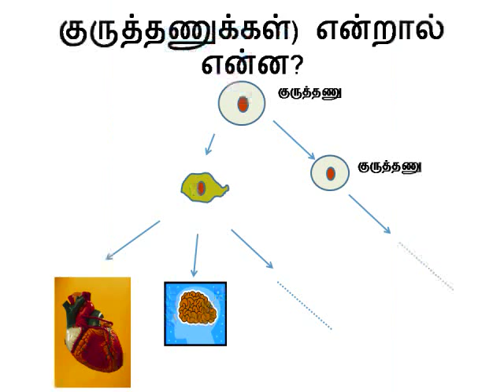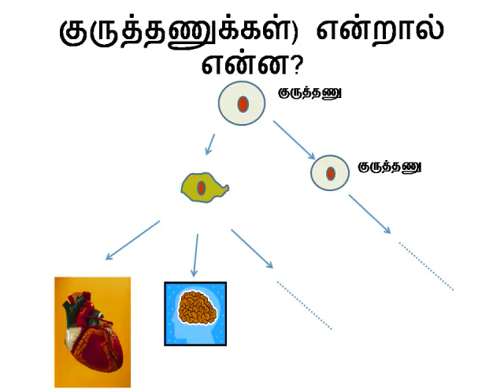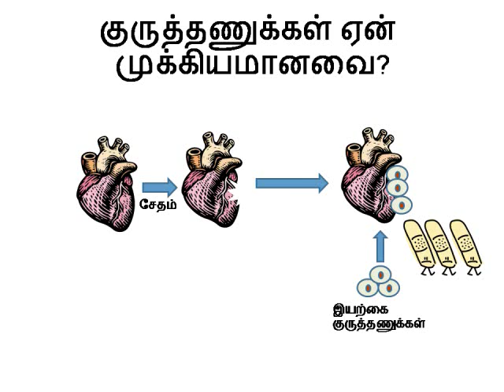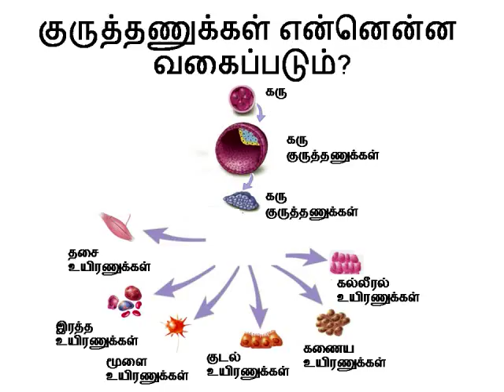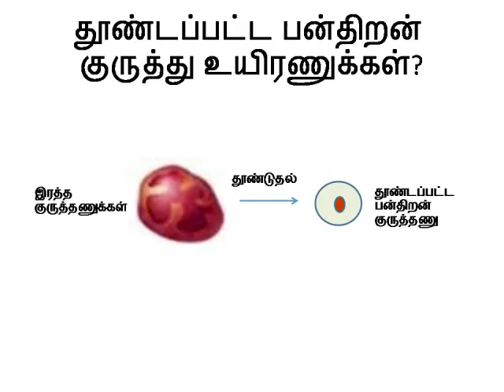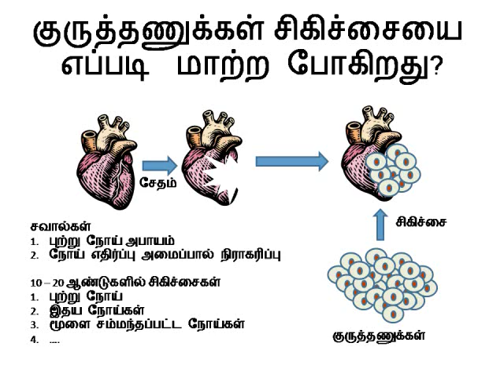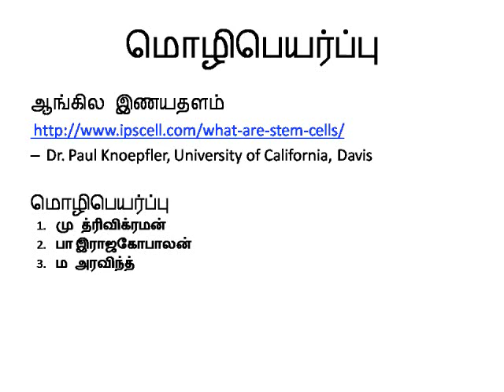what are stem cells in Tamil language ஸ்டெம் ஸெல்கள் (குருத்தணுக்கள்) என்றால் என்ன?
ஸ்டெம் ஸெல்கள் (குருத்தணுக்கள்) என்றால் என்ன?

குருத்தணுக்கள் என்றால் என்ன?

மனித உடலில் தினசரி ஆரோக்யத்திற்கு தேவையான நூற்றுக்கணக்கான வகை உயிரணுக்கள் உள்ளன. இந்த உயிரணுக்களின்  பொறுப்பு நம் உடலை செயல்பட வைப்பதாகும் -- இதயத்தை துடிக்க வைப்பது, மூளையை சிந்திக்க வைப்பது, சிறுநீரகத்தை இரத்தம் சுத்திகரிக்க வைப்பது, பழைய தோல் உதிரும் பொழுது புதிய தோல் உண்டாக்குவது போன்ற பல செயல்கள். குருத்தணுக்களின் தனி பொறுப்பு என்னவென்றால் பிற அனைத்து உயிரணுக்களையும் உருவாக்குவது. குருத்தணுக்கள் பிற உயிரணுக்களின் சுரபியாகும். குருத்தணுக்கள் பெருகும் பொழுது அவை மேலும் பல குருத்தணுக்களையோ அல்லது வேறு வகை உயிரணுக்கள் பலவற்றையோ உருவாக்க கூடியவை. உதாரணமாக, தோலில் இருக்கும் குருத்தணுக்கள் மேலும் பல தோல் குருத்தணுக்களையோ அல்லது பிற விசேஷ கடமை கொண்ட தோல் உயிரணுக்களையோ உருவாக்க கூடியவை. விசேஷ கடமைக்கு ஓர் உதாரணம் தோலுக்கு கருமை தரும் மெலனின் எனப்படும் சாயம் செய்வது.